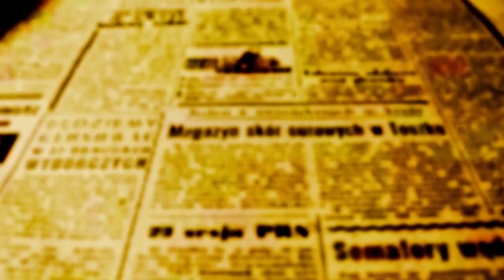CASO LAUER: Hossokawa não pauta sessão de cassação e processo contra vereadora será arquivado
O presidente da Câmara Municipal de Maringá, vereador Mário Hossokawa (PP) anunciou na manhã desta quinta -feira, 10, durante a sessão ordinária que não colocaria em pauta o julgamento de cassação da vereadora Cris Lauer. (Novo).

Lauer é acusada de ter empregado seu advogado no cargo de chefe de seu gabinete para pagar os honorários advocatícios, o que configuraria crime de peculato.

A comissão processante tem prazo para encerrar os trabalhos até este sábado, 12, e com a decisão de Hossokawa de não pautar a sessão de julgamento o processo será arquivado.

Em entrevista a OFATOMARINGA.COM, o presidente Mário Hossokawa explicou sua decisão.

"O julgamento que deveria ter acontecido dia 1º não aconteceu porque fomos obrigados a suspender a sessão para obedecer ordem judicial. Agora que já passou as eleições os vereadores se reuniram e decidiram que diante da expressiva votação que a Lauer fez, mais 7,5 mil votos que era melhor deixar que seja o processo que ela responde na justiça decida.